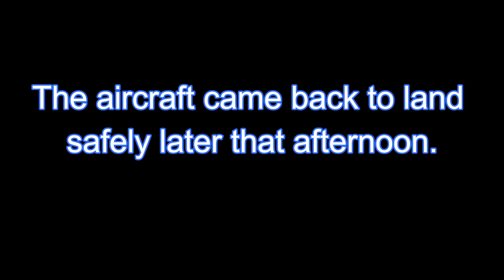GO-AROUND! WestJet Encore Q400 Missed Approach at Montreal-Trudeau Int'l Airport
Something every plane spotter will remember forever; their first time seeing a missed approach! With the extremely tight spacing of arrivals and departures that day, it was bound to happen. I hope you enjoy!
Date filmed: July 17, 2016
Aircraft: Bombardier Q400
Operator: WestJet Encore
Airport: Montreal Pierre-Elliot Trudeau International (YUL)
Runway used: 24R